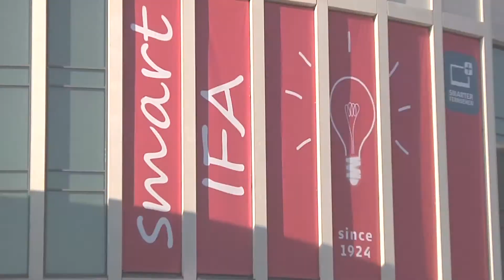IFA 2013 : AKG K323XS, écouteurs intra-auriculaires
Des couleurs et des adaptations à tous les types de Smartphones au lecteurs MP3